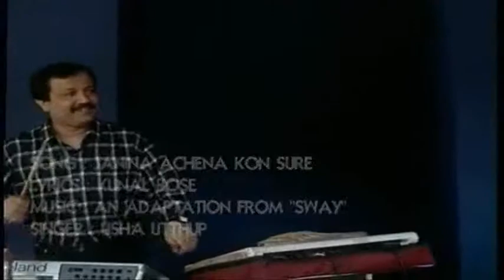Jani Na Ochena E Kon Sue E.wmv